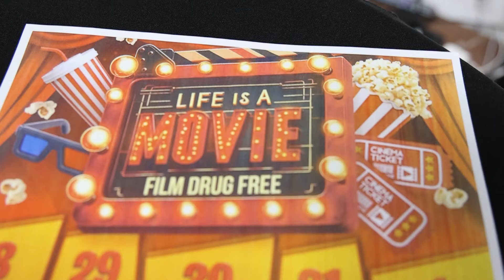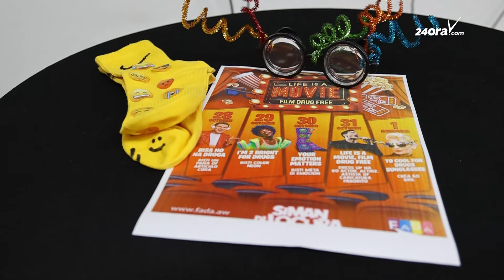Siman di Locura: Expresa bo creatividad pa un mundo liber di droga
E aña aki un biaha mas FADA lo tin su famoso siman di bisti Cinta Cora. FADA pa mas di 25 aña caba ta forma di Siman di Cinta Cora, miho conoci como e Siman di Bisti na Locura.